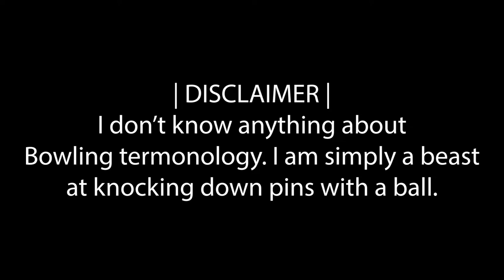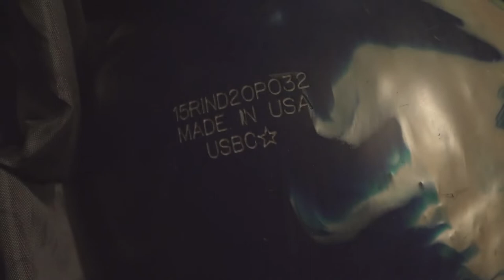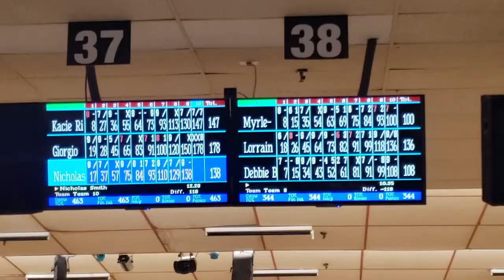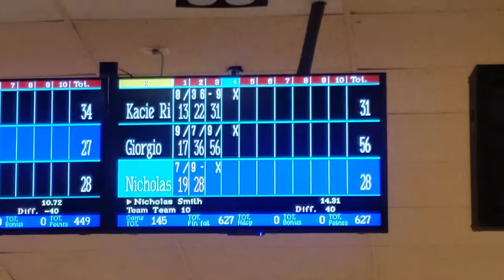VLOG: I JOINED A BOWLING LEAGUE!!!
Hey guys I joined my first bowling league ever and I am a complete beast. ENJOY!

If you have any tips let me know!

The song in the VLOG is my new single "Tied Down"